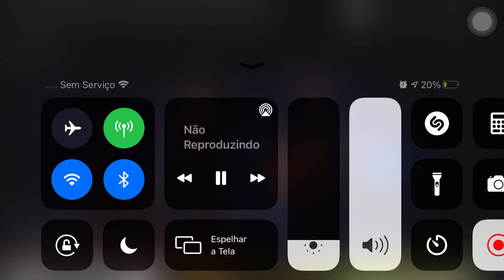Poiemeiros Mogi - Pode morar aqui - Theo Rubia + Espontâneo (Felipe Salvaon / Bruna Aguilera)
Se você gostou do conteúdo e quer contribuir para melhorar a qualidade do canal esse é o pix : , qualquer valor é de grande ajuda ✌🏼

Fala Galera Vocês estão Felizes ??

Queria compartilhar com vocês um trecho do culto do dia 01/11/2020 que rolou na minha igreja

Foi um culto diferente onde estávamos sem guitarrista ,então eu usei delay e Reverb no Bass e gostei muito do resultado

Teve alguns erros por eu não estar familiarizado com os pedais mas não foi nada de absurdo hahah

Usei mais o delay e o Reverb nas horas que eu usava acordes no Bass para preencher

Voz : @felipe_salvaon
Voz 2 : aguilerabru
Bateria : o_gabz_
Baixo : sergio.rodrix